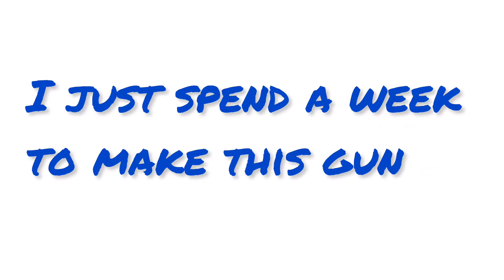Lego shell ejecting double barrel shotgun (tutorial)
the music i used in video is kinda EPIC
By: Dimex

Go down for a information about
ME ⬇️

Keep going ⬇️

So close ⬇️

Almost there 👇

I’m from 🇻🇳 VIETNAM
And the next gun im gonna make is a full auto… (pistol, rifle, mini/gun, SNIPER)

00:00 -intro
01:08 -loading
01:10 -shell ejecting
01:24 -details
02:08 -attaching rubber band
02:28 -mechanims
03:08 -outro